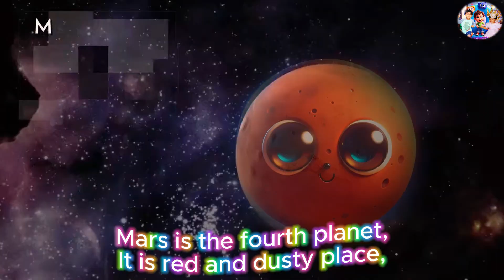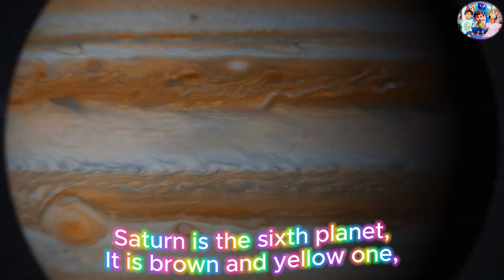Solar System Colors Song for kids | 8 Planets Song | Learn Planets